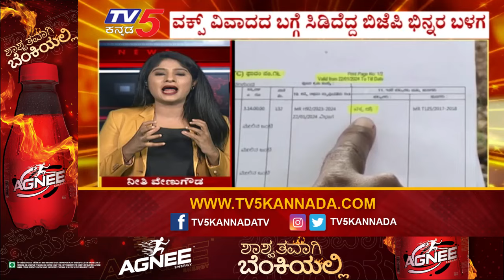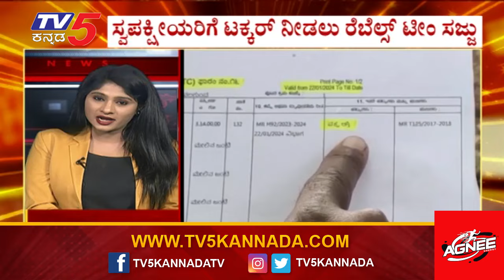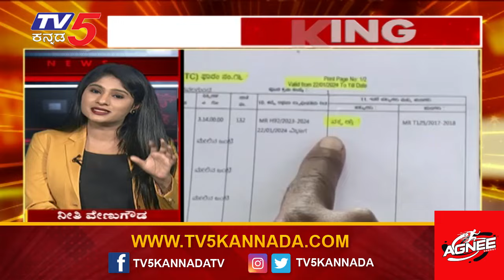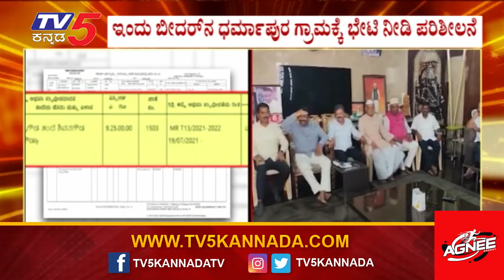ವಕ್ಫ್ ವಿವಾದದ ಬಗ್ಗೆ ಸಿಡಿದೆದ್ದ ಬಿಜೆಪಿ ಭಿನ್ನರ ಬಳಗ..! | Tv5 Kannada